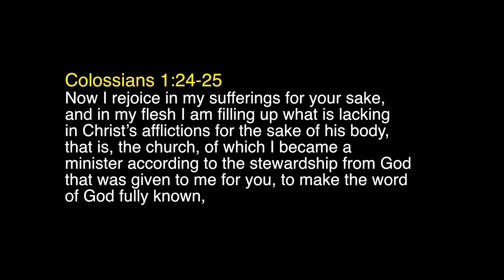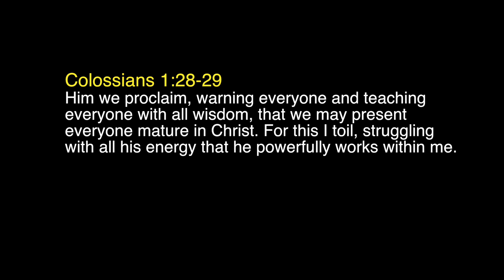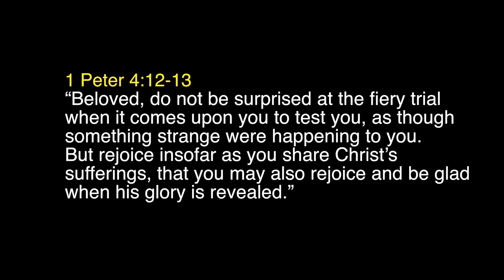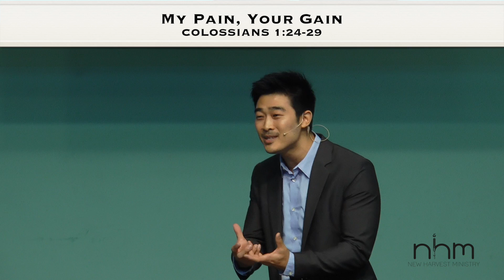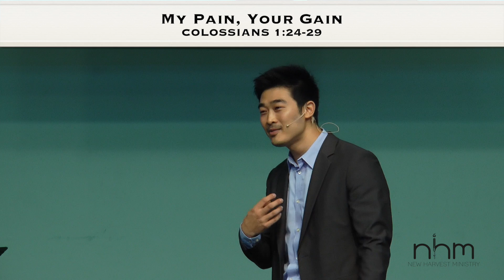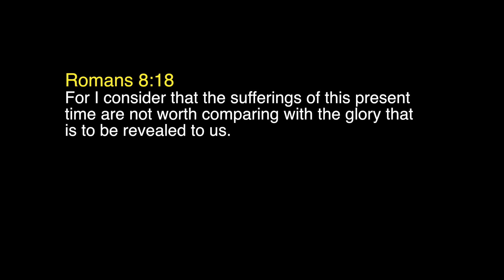My Pain, Your Gain l Colossians 1:24-29 l THE BOOK OF COLOSSIANS PART 3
October 1, 2017 | Pastor Edward Chun l New Harvest Ministry